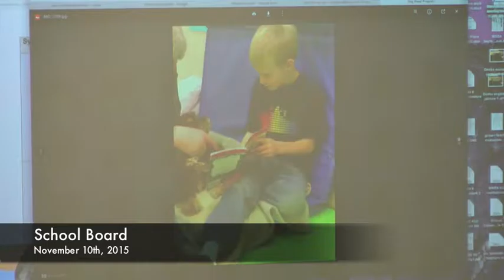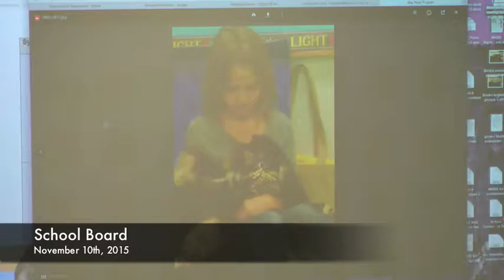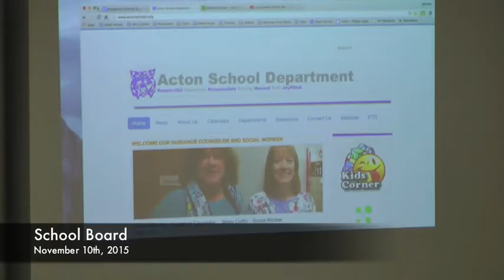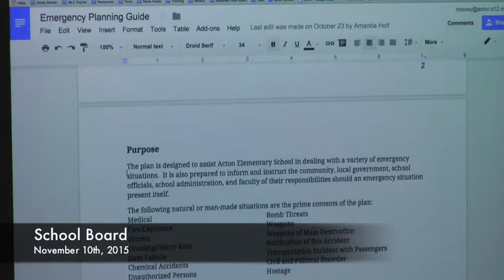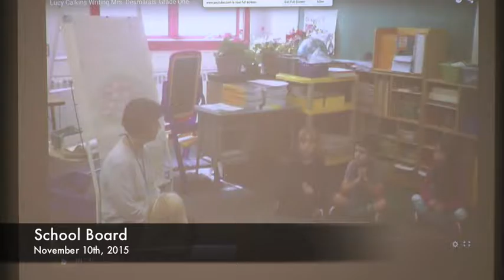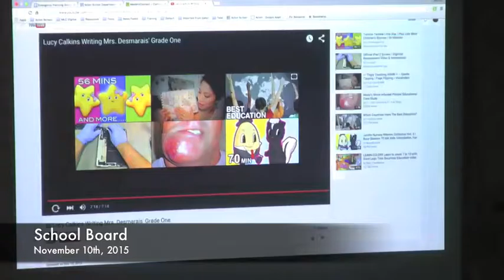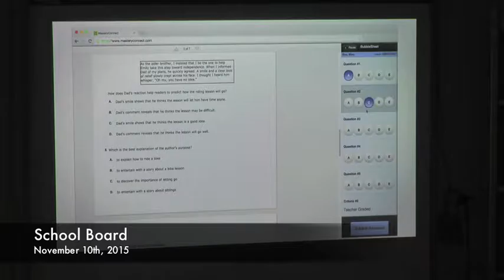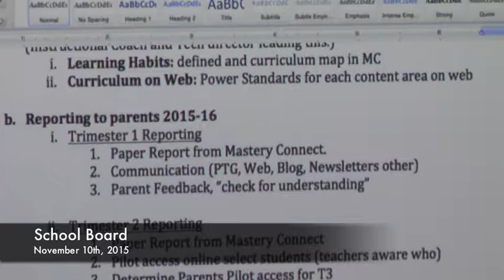School Board - 11-10-2015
School Board - November 10th, 2015